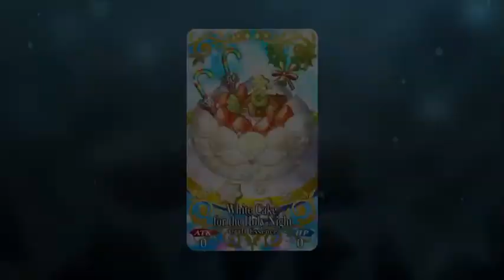Fate GO (NA) Valentine’s 2021: Altera the San(ta) Voice Lines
💜Santa Altera Voiced Lines from the NA Valentine 2021 Event.💜
💜Her craft essence gift is called "White Cake for the Holy Night"💜